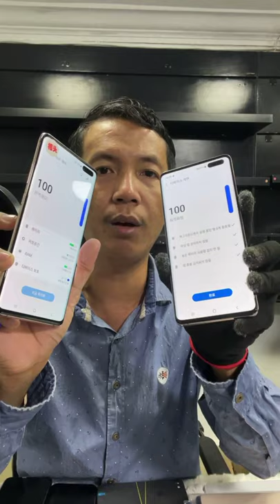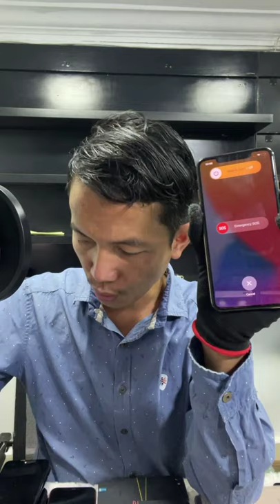ស្តុកថ្មី S10 5G តម្លៃពិសេសមែនទែន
Cellard   : 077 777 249 | 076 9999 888
Smart     : 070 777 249 | 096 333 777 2
Metfone : 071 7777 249 | 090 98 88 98
Telegram 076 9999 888 ម៉ាញ៉េទិច បោះដុំ